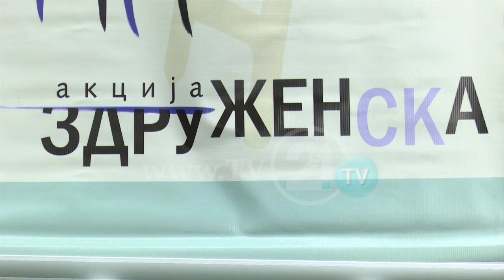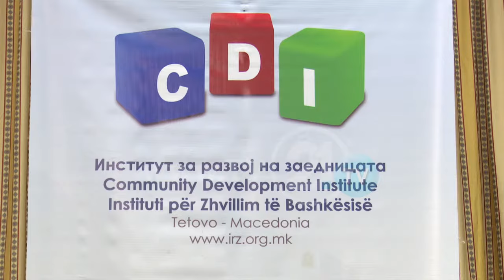1/3 I GRAVE QË PUNOJNË NUK FITOJNË MBI €200